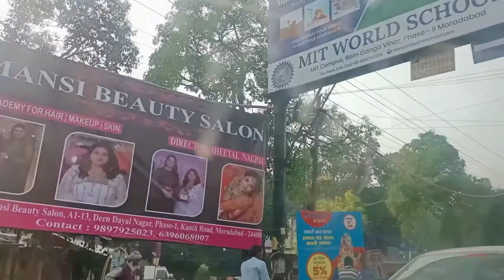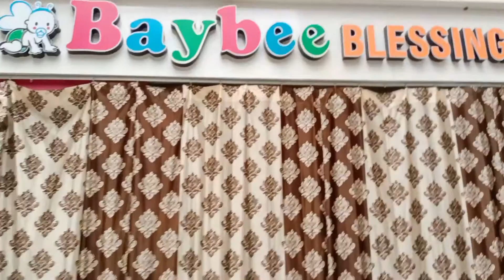Shaadi ki taiyari shuru ho gayi # Aaj movie dekne gaye aur popat ho gaya # THE KASHMIR FILES